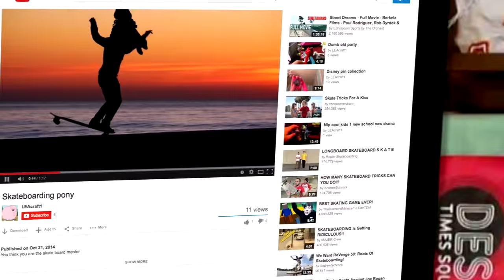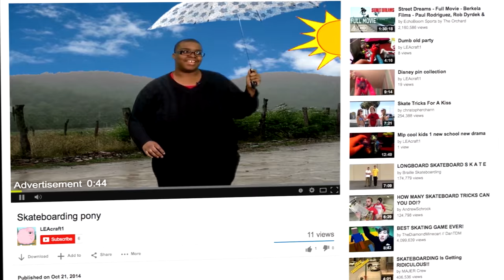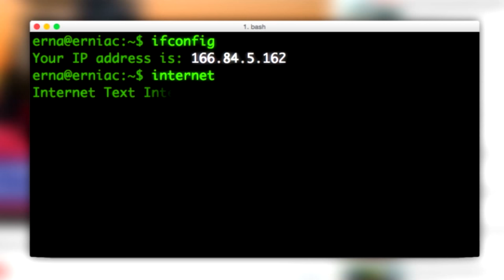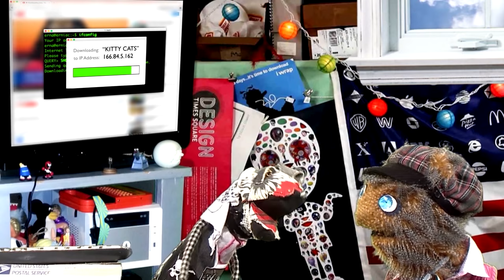How Do Ads Know My Location? The Media Show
The Internet knows where Erna is! And the sun is trying to kill her! Ads start popping up on the videos Erna is watching, and on her Facebook app on her phone, and they know what the weather's like in her area and where there are nearby stores that have things she needs, like cat litter. How do they know? Weena, some cell phone towers, and an Internet worth of cats explain.

Additional footage from YouTube:
Go Longboard Pt.4
by Original Skateboards

Relaxing video of rain through my window
by Julia Haataja

Clouds and Blue Sky background
by KSISKproductions

Gold glitter loop video background
by Robern Gataber

Green screen challenge: Cats
by SMP Films

Song 29
by Jon Land
incomplete.net

Network
by Kermix

Sound effects from Hanna Barbera Cartoons SFX Library